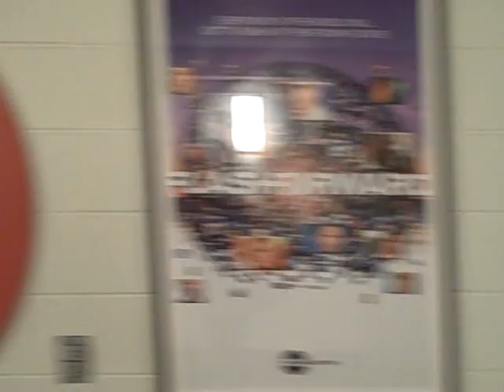Vlog: Inspired @ the ABC Building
Came to ABC for an audition and felt inspired to vlog while there.